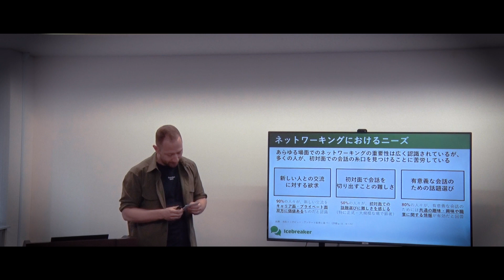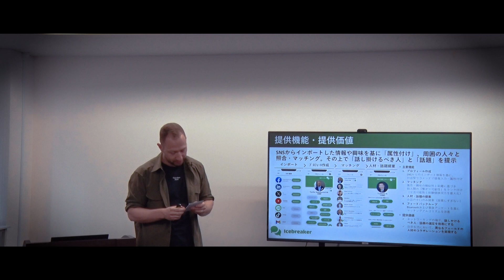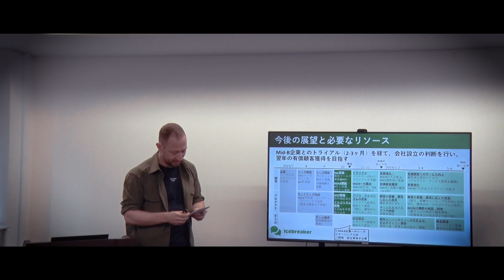【TSG2023】ティコー スピーケンブリンクさん Tycho Speekenbrink｜会話の糸口に革命を。まるで十年来の友人と話すかのように。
◆TSG2023 セミファイナリスト21人の収録ピッチ映像公開！
10期目となるTSG2023のエントリーは過去最高の2,963名でした。その中から選考された21名のセミファイナリストの収録ピッチ映像をお届けします。ファイナリスト同様に変わらぬ熱意を持ったセミファイナリストへの応援もよろしくお願いします。

TSG2023 SEMI FINALIST　ティコー スピーケンブリンクさん

【OUTLINE】
パーティやイベント等で、初対面の人のコミュニケーションを促進するアプリを提供する。データとAIを活用し、会話をより簡単に、意味のあるものに。

【PROFILE】
オランダ出身、7年前から日本に在住。データサイエンティストから、AIと顧客体験の統合を目指すプロダクトマネージャーに転身。日本社会の変革への貢献を目標としている。

◆TOKYO STARTUP GATEWAY概要
今年で10期目の「TOKYO STARTUP GATEWAY（トーキョー・スタートアップ・ゲートウェイ）」は、東京発・400字から世界を変える若き起業家を輩出する育成型のスタートアップコンテストです。